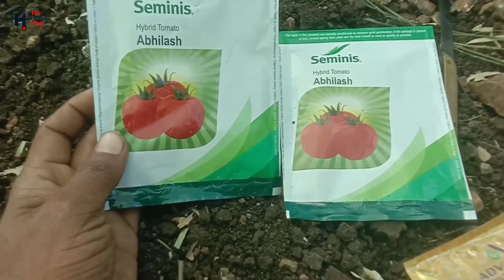માલ ગાયબ મેનત પાણીમાં The hetoo vlog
માલ ગાયબ મેનત પાણીમાં The hetoo vlogs
village life bafelo milking indian farmer farmer life daily vlog
new vlog
vegitable
યાર્ડ
laxman khuti vlog
r gujju
shivom family
jsk life